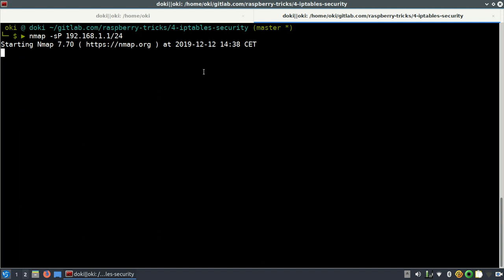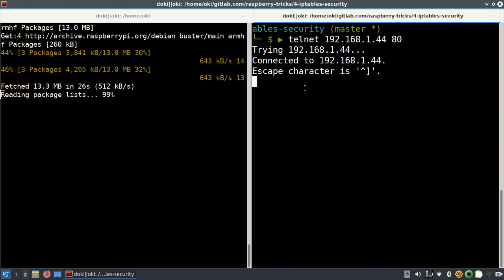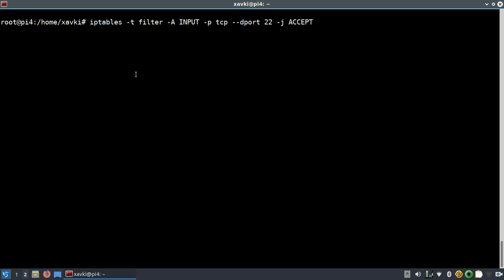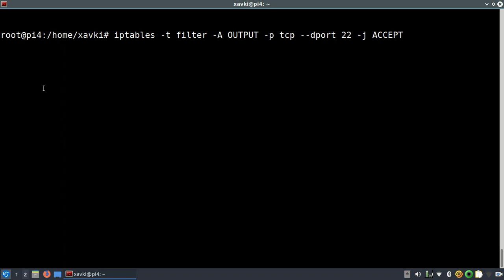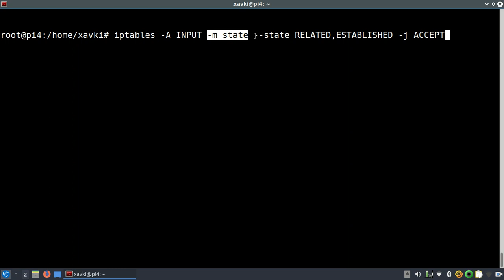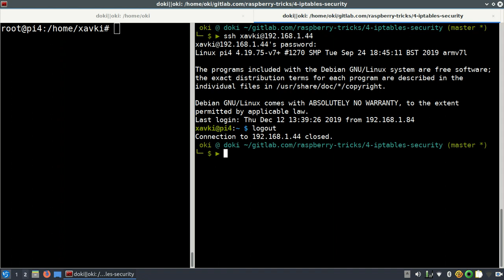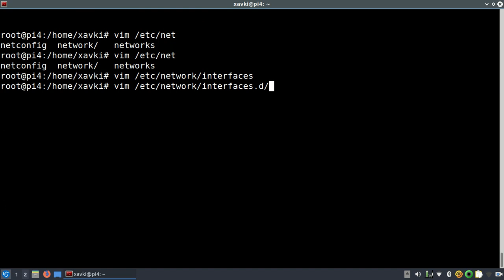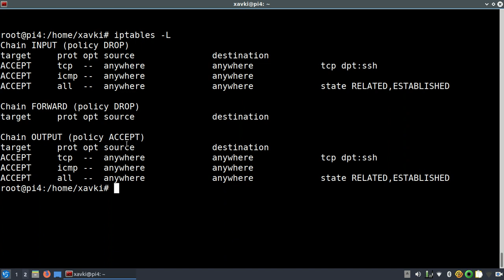Raspberry Pi - 4. Iptables : sécurisez votre raspbi | tutos fr